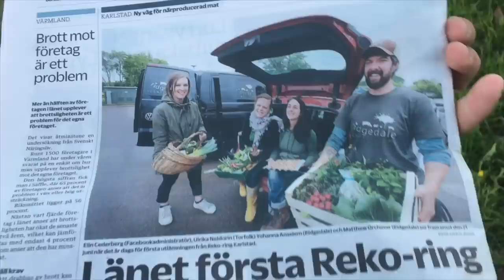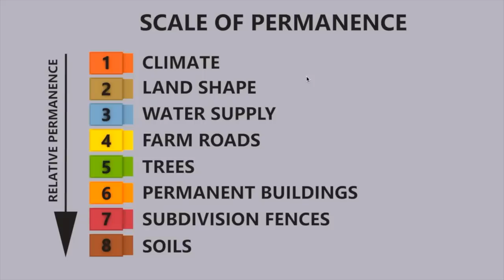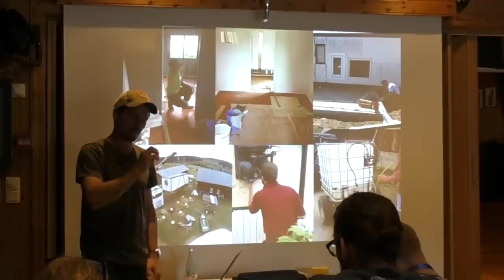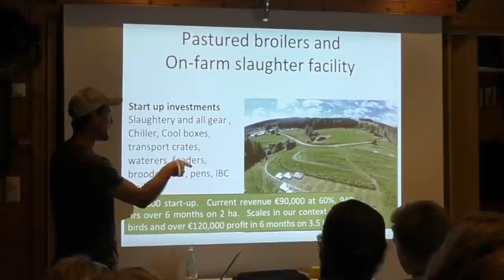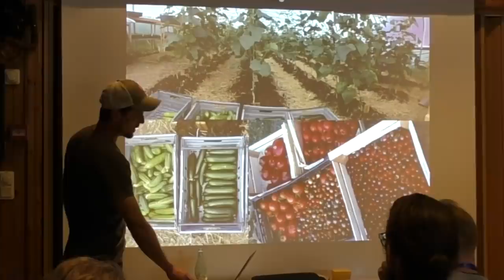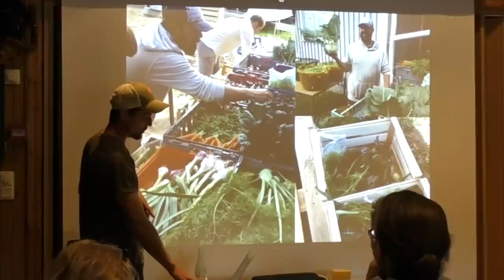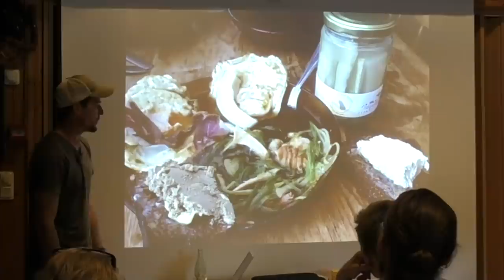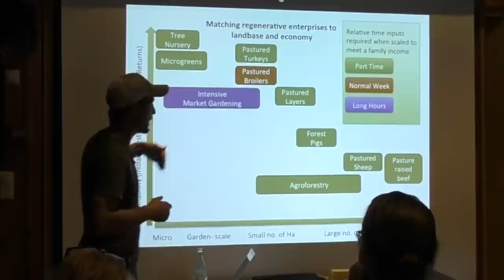MAKE A CITY WAGE FROM A SMALL FARM S5 ● E42